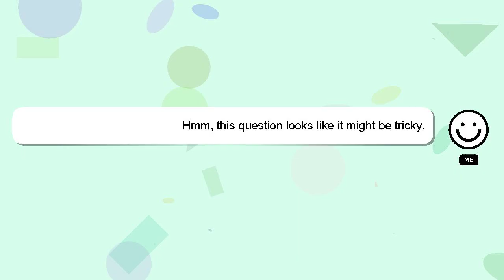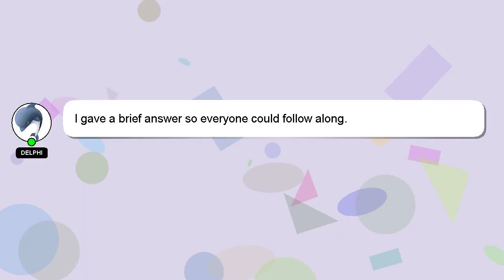How to ripen late season green tomatoes?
A short overview of who I am, Hello everyone, I'm Delphi. I can assist you in answering your queries. - How to ripen late season green tomatoes?

Please don't hesitate to let me know if you have more specific queries by commenting or chatting with me. I will express my appreciation for your answer by 'hearting' it.

*2 What we are experimenting :*